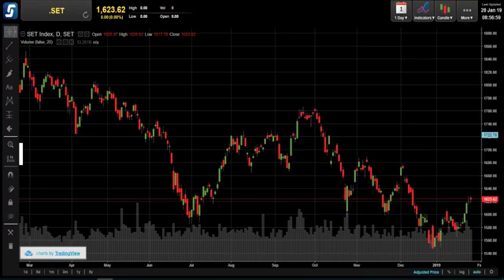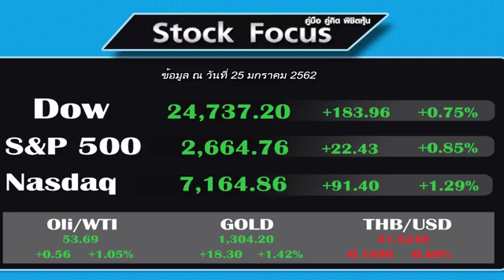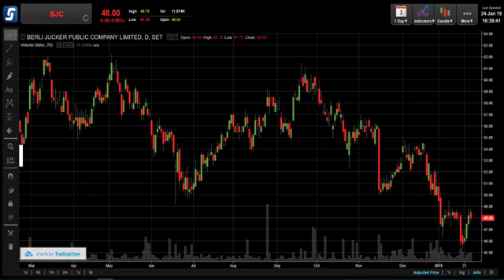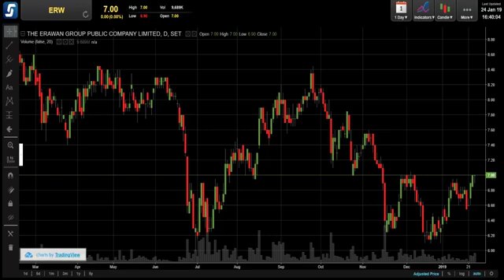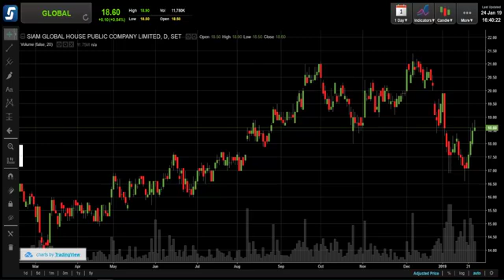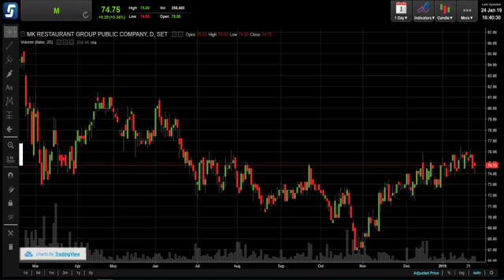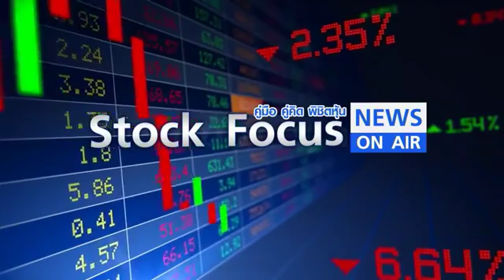รายการ stockfocusnews 28/01/2019